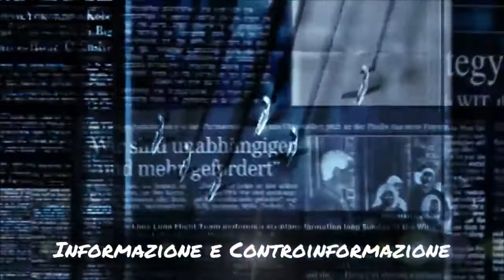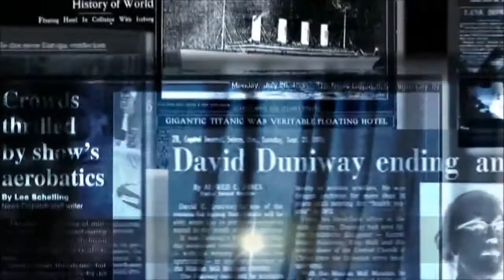Silvia Sardone - L'Europa e l'inesistente ricollocamento dei migranti.